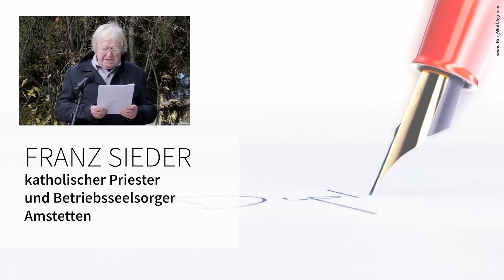Franz Sieder: für Frieden und Neutralität, gegen Sanktionen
Der katholische Priester Franz Sieder sprach auf der Kundgebung des "Sozialen Bündnisses für Frieden und Neutralität" beim antifaschistischen Denkmal am Wiener Albertina-Platz im Namen von Pax Christi.